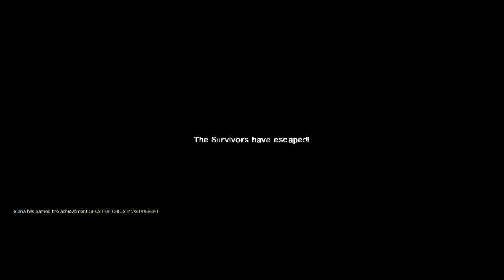[LEFT 4 DEAD 2][Co-op Gameplay][19] J'entends une vache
Left 4 Dead 2 (Valve) - PC
Dead Center & Crash Course - Normal

Big Chocobo as Coach / Bill
Klipschitz as Rochelle
Maycne Sonahoz as Ellis / Francis
Morpheus as Nick / Zoey
Siana as Louis

Aucun animal a été maltraité pendant la partie. En théorie.